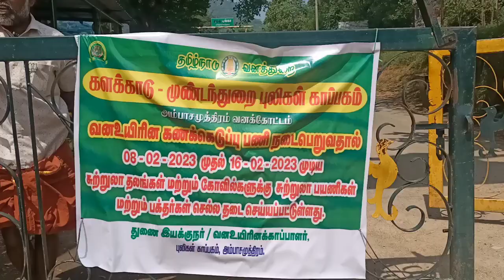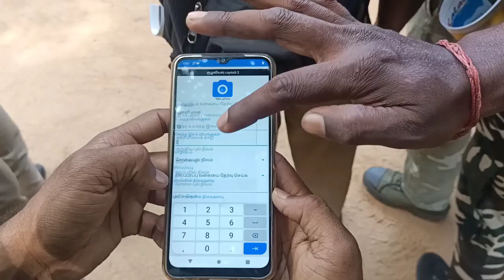NELLAI TIGER SENTENCES